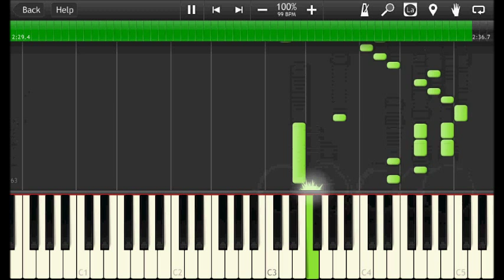Zombies on Your Lawn for piano(with sheetmusic)